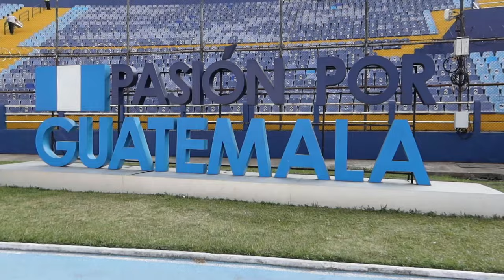Así se vive un partido de la selección de Guatemala (vs. Guayana Francesa)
Fui a ver el partido de la selección de Guatemala contra la selección de la Guayana Francesa, donde el conjunto guatemalteco ganó 4 a 0, con un impresionante juego, destacando los 4 goles en el segundo tiempo.

Esta fue mi experiencia, todo lo que viví en la previa del partido, y durante el mismo.

No soy futbolero pero me lo disfruté, y por supuesto, apoyando la selección de Guatemala.

Espero te guste mucho, y gracias por respetar a todos los participantes de este vídeo.

El partido se desarrolló en el estadio nacional de la Ciudad de Guatemala, y era parte de la competición de CONCACAF.

Canal de @Celinazz